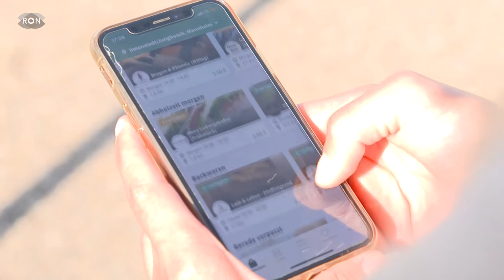Umweltfreundliche Projekte | RON TV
Nachhaltigkeit im Alltag: In dieser Woche haben wir uns hier bei RON jeden Tag ausführlich mit dem Thema Nachhaltigkeit beschäftigt. Zum Abschluss stellt uns unsere Reporterin Sarina Aschman nochmal gleich drei nachhaltige Projekte vor, die uns allen das Leben leichter machen und nebenbei umweltfreundlich sind.